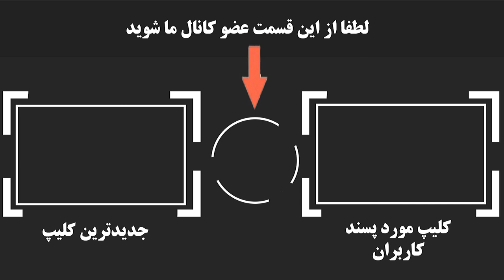هدی جراح کیست ؟ بیوگرافی هدی جراح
مجله خبری فارسی مدیا

فارسی مدیا
farsi media
farsi_media farsi media